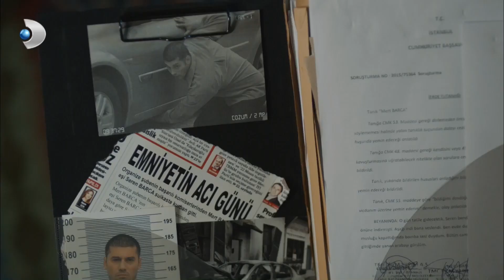Bomba Patladı! - Muhteşem İkili Özel Klip